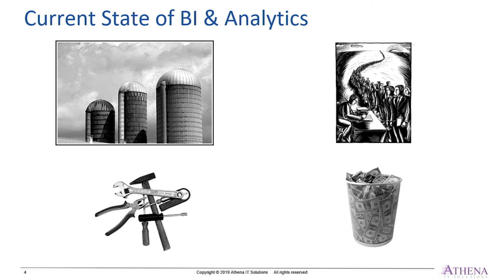The Current State of Business Intelligence and Analytics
Athena IT Solutions Managing Partner Richard Sherman discusses the 4 prevalent states of data analytics and BI today in this clip from his presentation at Data Summit 2019.